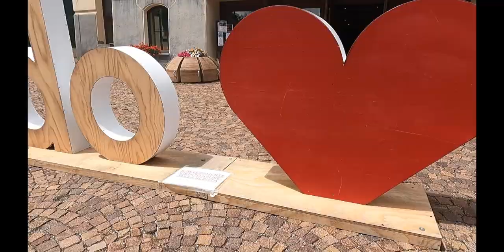ENTRENO EN ALTURA PARA UTMB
MATERIAL